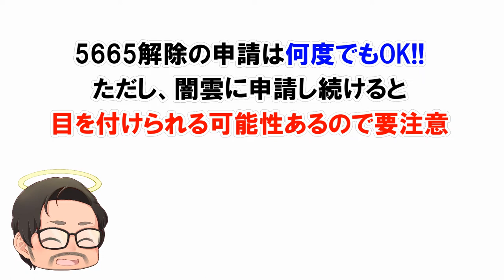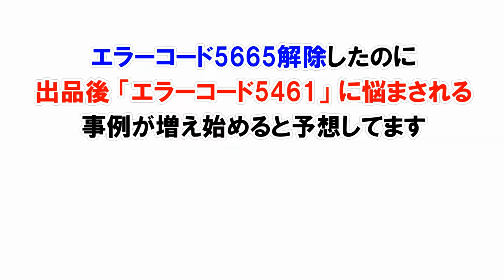【2022年最新版】セラー泣かせの「エラーコード5665」とは？解決方法は？新規出品登録時のブランド名エラー【アマゾン物販】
イラスト by のうさぎさん（@marakacchi1）